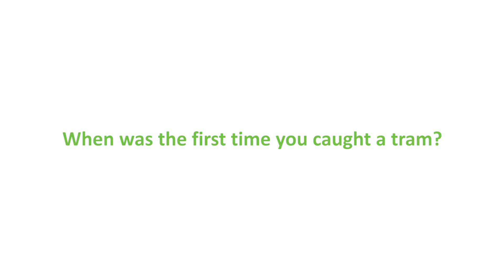Vox pop: When was the first time you caught a tram?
Our employees tell us about the first time they caught a tram.